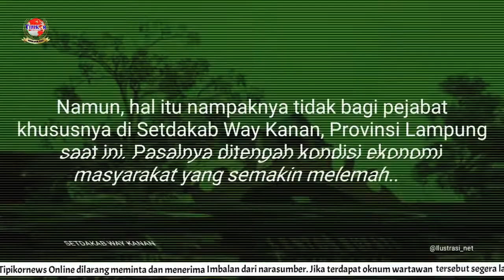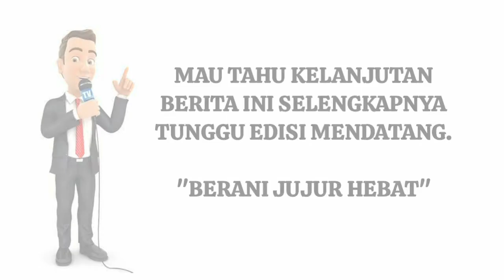Bongkar Dugaan Modus Korupsi "Rental Mobil" di Setdakab Waykanan Lampung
Disaat pandemi Covid-19 mewabah, dimana pos anggaran hampir disemua perangkat disetiap daerah melakukan penghematan anggaran bahkan mengalami pemotongan anggaran untuk kepentingan penanggulangan bagi warga yang terdampak.

Namun, hal itu nampaknya tidak bagi pejabat khususnya di Setdakab Way Kanan, Provinsi Lampung saat ini. Pasalnya ditengah kondisi ekonomi masyarakat yang semakin melemah, diduga pihak Setdakab Way Kanan justru diawal tahun 2021 ini malah menghambur hamburkan anggaran Rp 2,9 miliar hanya untuk biaya rental (sewa) mobil yang katanya untuk operasional dinas selama 6 bulan.

Dari anggaran sebanyak Rp 2,9 miliar tersebut diantaranya untuk sewa mobil (2000 CC) 30 Unit Rp 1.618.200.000, Sewa mobil (1500 CC) 28 Unit Rp 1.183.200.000 dan sewa kendaraan patwal bupati Double Cabin 1 Unit Rp 99 Juta.

Sekedar mengingatkan anggaran paket pengadaan sewa randis di Setdakab Waykanan ini diperkirakan sudah berjalan selama 3 tahun (APBD 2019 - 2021) dan telah menghabiskan anggaran mencapai Rp 12,8 Miliar lebih.

Selain itu, seperti diberitakan sebelumnya pihak Setdakab Waykanan menjelaskan bahwa dengan menyewa randis bisa lebih menghemat anggaran. Karena menurut Syaipul selaku Sekda setempat mengatakan, dengan menyewa mobil dinas pihaknya tidak lagi mengeluarkan biaya untuk servis mobil (Pemeliharaan Suku Cadang).

Bagaimana kelanjutan selengkapnya tunggu edisi mendatang. (red)